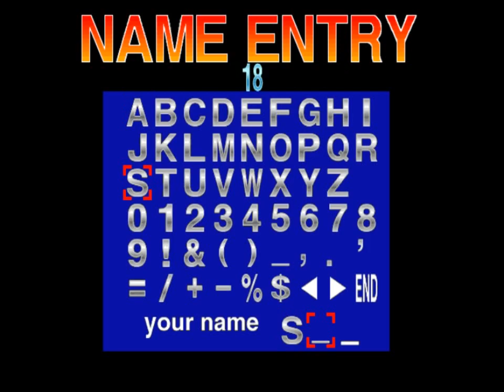[테크모 월드컵 98]미국으로 원코인 클리어하기!!(싱가+바나나슛 조합)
미국으로 원코인하려다가 실패했는데 오늘에서야 성공합니다.